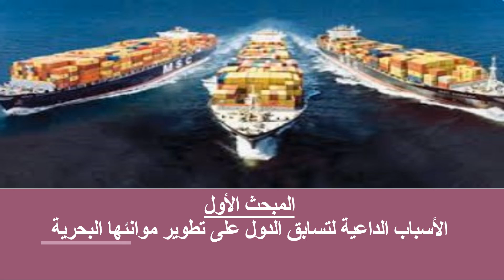استرتيجيات التنمية المينائية المستدامة ... سياسة واقتصاد // 6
المبحث الاول
الاسباب الداعية لتسابق الدول على تطوير موانئها البحرية
تعزيز النمو الاقتصادي
زيادة القدرة على النقل